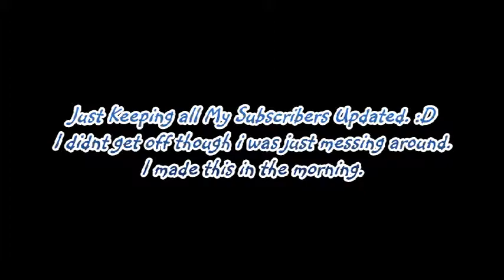update Jerkin Video :P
Just Messing around. i did bad i made these two clips in the morning.